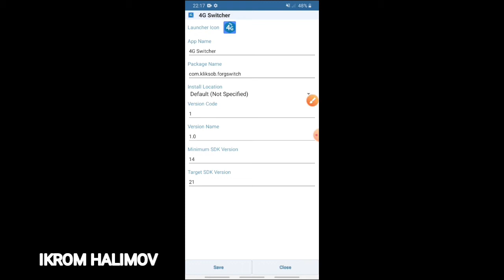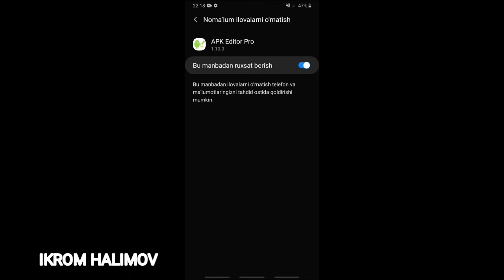ANDROID ILOVALARNI NOMINI BELGISINI OZGARTIRISH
ANDROID ILOVALARNI NOMI VA BELGISINI OZGARTIRISH_2020 | ИЛОВАЛАРНИ ТАХРИРЛАШ_2020

Hammaga assalomu alaykum do'stlar , sila bilan doimgidek Ikrom Halimov
Dustla bugungi video ANDROID ILOVALARNI NOMI VA BELGISINI OZGARTIRISH_2020 | ИЛОВАЛАРНИ ТАХРИРЛАШ_2020 deb nomladim. To'g'risi buni shu vaqtgacha  hech kimga o'rgatmagandim. Lekin bor bilimimni sila bilan baham ko'raman deb vada berganman. Iltimos videoni yahshi tushunish uchun qayta qayta ko'ring!
Videoga komentariya qoldiring. Videodagi dasturni ushbu kanaldan topasiz